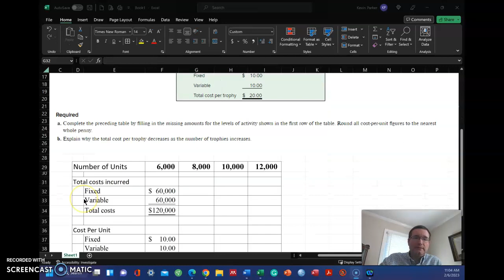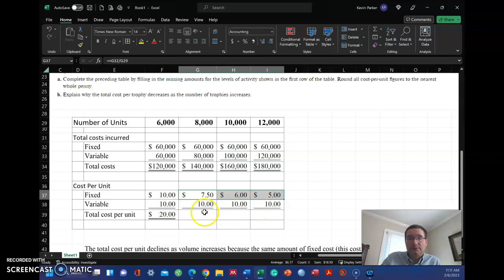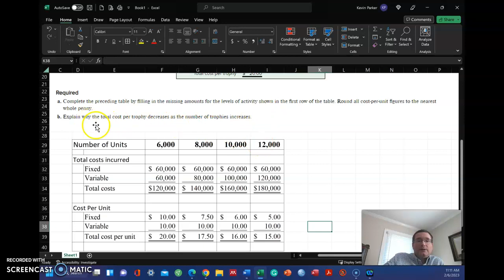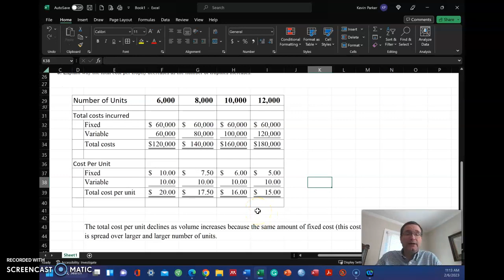ACCT 717 Exercise 11-6 Video Tutorial